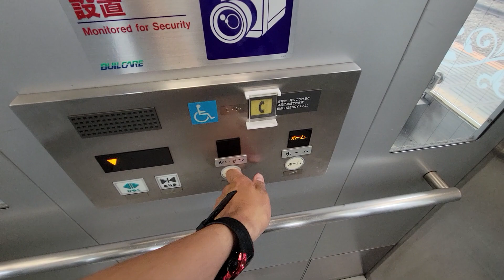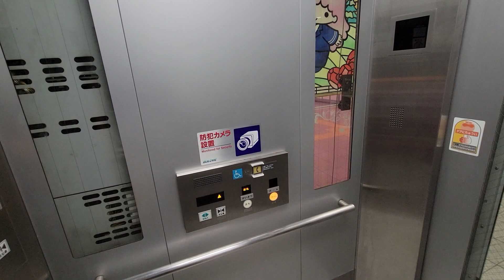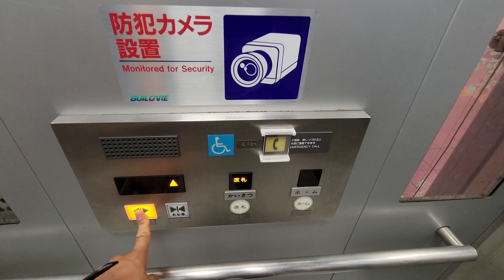【No.717】【サンリオ仕様！？】日立エレベーター 京王相模原線京王多摩センター駅(ＫＯ－４１)のエレベーター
撮影場所：京王相模原線京王多摩センター駅(ＫＯ－４１)(Location: Odakyu line Odakyu Tama-center station[KO-41])
メーカー：日立(Maker: Mitsubishi)
機種：アーバンエース(Model: Nexcube)
停止階：かいさつ・ホーム(Stop floor: Concourse, Platform)

【MiniMemo】
京王相模原線京王多摩センター駅(ＫＯ－４１)のエレベーターです。
この駅は、サンリオピューロランドの近くにあるため、乗り場はサンリオ仕様ラッピングになっているという可愛いラッピングをしています。

小田急多摩センター駅サンリオピューロランドラッピングのエレベーター(No.716)はこちら

－－－字幕一覧－－－
－－－字幕一覧－－－

－－－検索ワード－－－
日立エレベーター, 京王多摩センター駅 エレベーター, 京王多摩センター駅, 京王相模原線多摩センター駅 エレベーター, 京王相模原線, 京王線 エレベーター, 駅のエレベーター,サンリオピューロランド, サンリオ, Keio line, Tama-center station, Hitachi elevator, Station elevator, Keio line, Sanrio, Sanrio puroland エレベーター, 히타치 엘리베이터, elevator, 엘리베이터, 电梯
－－－検索ワード－－－

0:00　ｏｐｅ／オープニング
0:06　ｓｔａ／動画タイトル
0:13　１ｃｈ／１・２番線
1:18　２ｃｈ／３・４番線
2:34　ｅｎｄ／エンディング

－－－音楽 Music－－－

収録済みのストック数(2023年1月21日時点)： 残り192本(2020年12月分5本、2021年1～3月分49本、2021年6～9月分27本、2021年10～12月分3本、2022年1月分5本、2022年6月〜2023年1月103本)